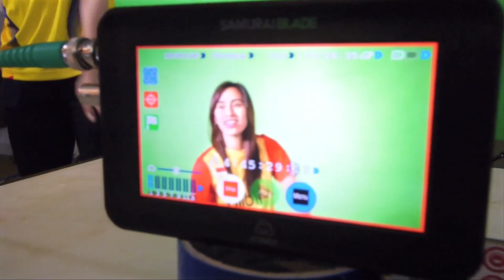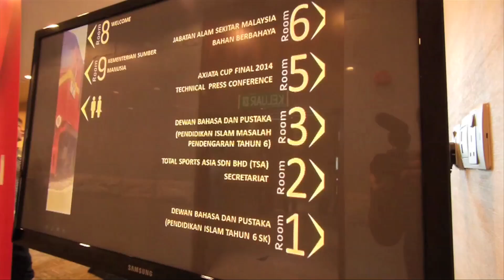GREEN SCREEN SESSION & PRESS CONFERENCE